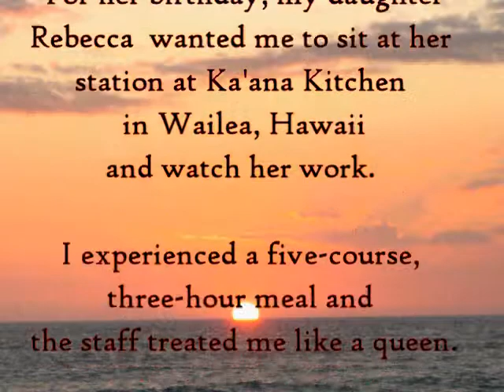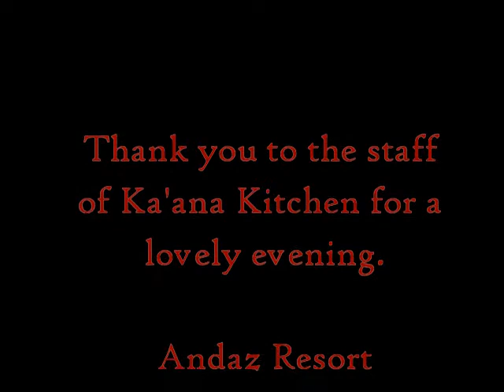Kaana Kitchen, Wailea, Maui, HI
My evening at Ka'Ana Kitchen, Andaz Resort, Maui, HI